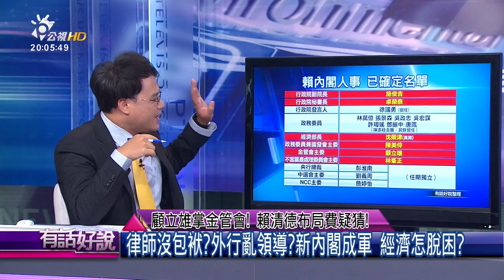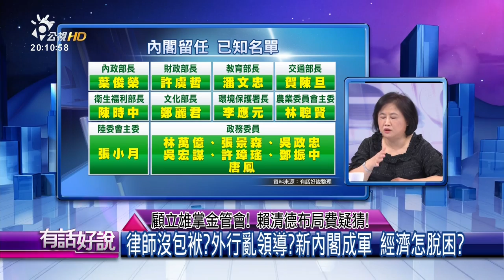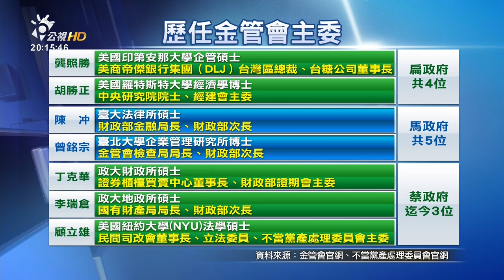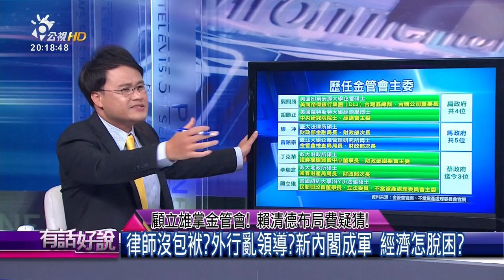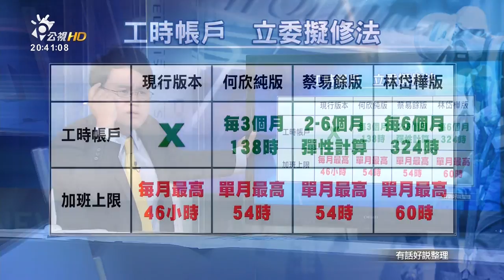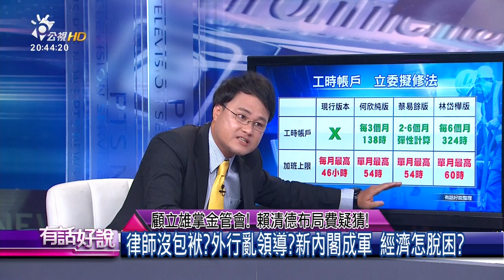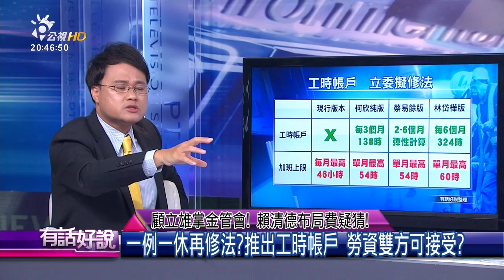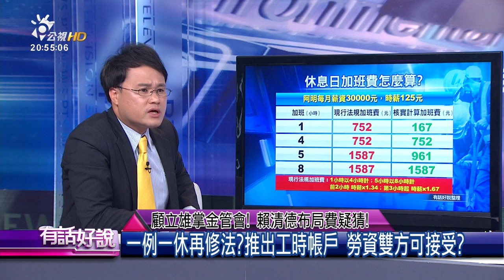顧立雄掌金管會！賴清德布局費疑猜！(有話好說)